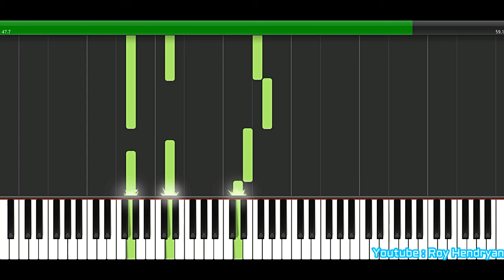Kuku ruyuk (Easy Piano Tutorial)-[Synthesia]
Piano by : Roy Hendryan, S.E
Sanggar Brilliant Musik Padang
Pianist , Music Instructor ,Arranger and Composer
Facebook and Facebook page : Roy Hendryan